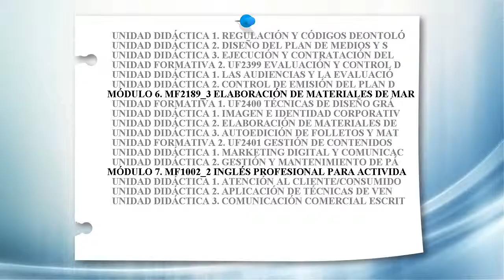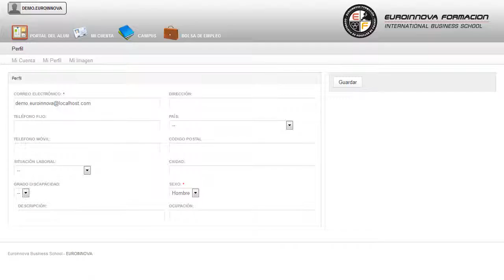Comm0112 Gestion De Marketing Y Comunicacion Online - Cursos Online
COMM0112 Gestión de Marketing y Comunicación (Online) (Dirigida a la Acreditación de las Competencias Profesionales R.D. 1224/2009)
 Lleva a cabo un aprendizaje en: su curso, consiguiendo alcanzar los su curso. La presente formación se ajusta al itinerario formativo del Certificado de Profesionalidad COMM0112 Gestión de Marketing y Comunicación, certificando el haber superado las distintas Unidades de Competencia en él incluidas, y va dirigido a la acreditación de las Competencias profesionales adquiridas a través de la experiencia laboral y de la formación no formal, vía por la que va a optar a la obtención del correspondiente Certificado de Profesionalidad, a través de las respectivas convocatorias que vayan publicando las distintas Comunidades Autónomas, así como el propio Ministerio de Trabajo ( Real Decreto 1224/2009 de reconocimiento de las competencias profesionales adquiridas por experiencia laboral). Si quieres adquirir formación el ámbito de: su curso, desarrollar cualquier actividad relacionada con su curso. COMM0112 Gestión de Marketing y Comunicación (Online) (Dirigida a la Acreditación de las Comptencias Profesionales R.D. 1224/2009) está dirigido a los profesionales del mundo del comercio y marketing, concretamente en gestión de marketing y comunicación, dentro del área profesional marketing y relaciones públicas, y a todas aquellas personas interesadas en asistir en la definición, organización, difusión y supervisión de acciones promocionales y evento, de planes de marketing y comunicación, y realizar actividades auxiliares de organización y seguimiento al plan de medios, para lanzar y prolongar la existencia de productos, servicios y marcas, reforzando la imagen de la organización, la utilizando, en caso necesario, la lengua inglesa. Desarrolla su actividad profesional por cuenta propia y ajena, en los departamentos de marketing, comunicación y gabinetes de prensa y comunicación de cualquier empresa u organización, y en empresas de comunicación, agencias de publicidad y eventos del ámbito público y privado. le enseñará las claves como su curso. COMM0112 Gestión de Marketing y Comunicación (Online) (Dirigida a la Acreditación de las Comptencias Profesionales R.D. 1224/2009) aborda los siguientes objetivos: - obtener y elaborar información para el sistema de información de mercados. Obtén los conocimientos necesarios con la realización del CURSO ONLINE de COMM0112 Gestión de Marketing y Comunicación (Online) (Dirigida a la Acreditación de las Comptencias Profesionales R.D. 1224/2009), donde podrás obtener y elaborar información para el sistema de información de mercados. Entre el material entregado en este CURSO ONLINE se adjunta un documento llamado Guía del Alumno dónde aparece un horario de tutorías telefónicas y una dirección de e-mail dónde podrá enviar sus consultas, dudas y ejercicios.